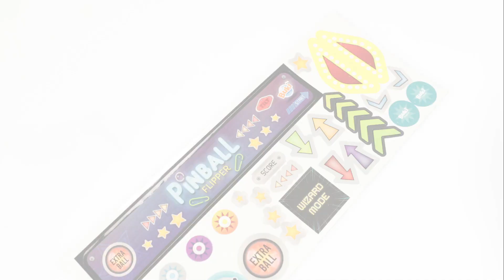Buki Παιχνίδι Κατασκευών Ξύλινο Pinball Φλιπεράκι 2168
Kατασκευάστε το δικό σας pinball. Ενώστε την οθόνη, την μηχανή, το ηχείο, τα ελατήρια και όλα τα στοιχεία για να φτιάξετε το δίκο ηλεκτρονικό Pinball. Περιλαμβάνει πλήρεις οδηγίες. Διαστάσεις 32x19cm